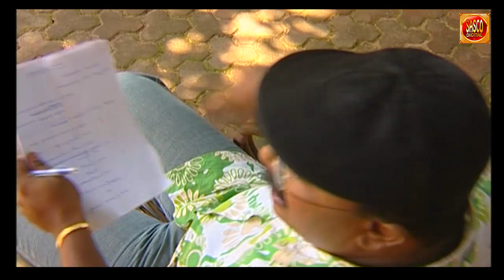Malaylam Comedy Scenes | Malayalam Comedy Show| Comedy Skit| Shajon Comedy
Comedy Show | Comedy Scenes Malayalam| Comedy Skit| Shajon Comedy